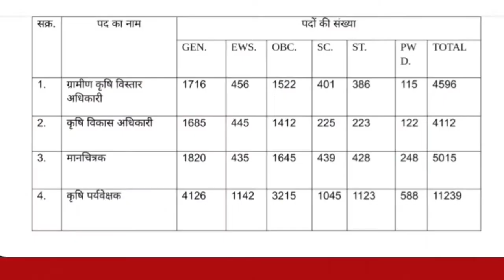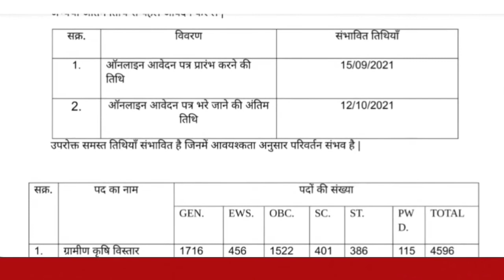छ्ग आज की नई भर्ती 2021/Cg job news today/Cg new recruitment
1) Bas apne Doubt ki photo kheecho
2) Sawal ko crop karo
3) Turant Video solution pao

4 crore se jaada bachee karte hai Doubtnut App ka istemaal

Chhattisgarh Lineman Vacancy 2021 Out | CSPDCL Lineman Recruitment 2021 | CG Lineman Bharti 2021

The CSPDCL Lineman Recruitment 2021 Notification has been announced by Chhattisgarh State Power Holding Company Limited. Candidates also search it as CSPDCL Lineman Bharti 2021. Apply online for CSPDCL Lineman Vacancy 2021 Applicants who want to apply CSPDCL Lineman Notification 2021 should check out the complete details before apply...

 this video- Iti placement campus 2021, Iti campus placement 2021 cg, Cg Iti recruiment 2021, Cg govt job vacancy 2021 today, Cg govt job recruiment 2021, Cg govt job recruiment 2021 today, cg new vacancy 2021, Cg health recruiment 2021 dhamtari, Cg health recruiment 2021 korea, Cg new recruitment 2021, Cg Bijapur recruitment 2021, Cg study point, Cg recruiment 2021, Cg job vacancy 2021, cg job news today, छ्ग आज की नई भर्ती 2021, Cg vyapam